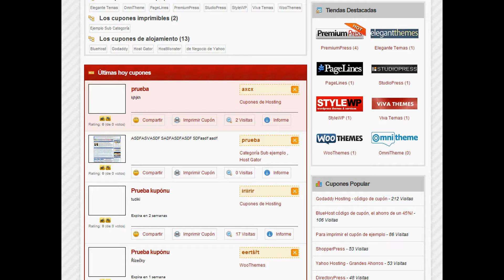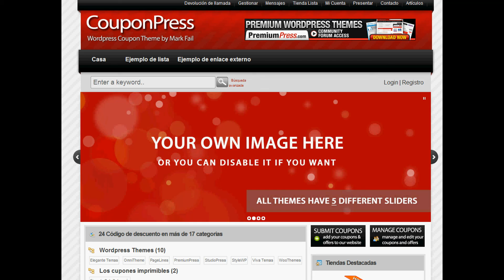Demostración Video Sistema Cuponera de Descuentos Autoadministrable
Sistema web exclusivo para la publicación de cupones de descuento autoadministrable.